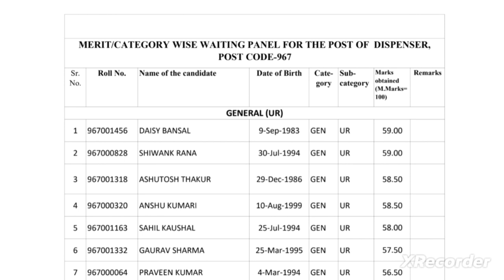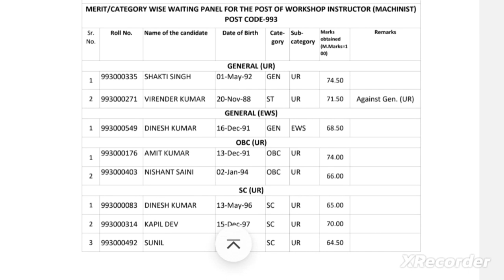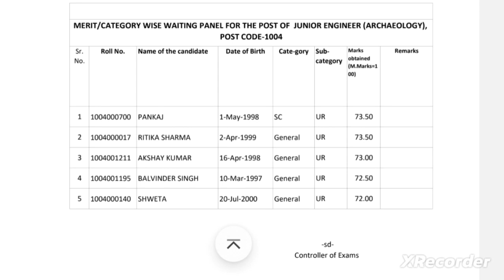🔴👉HPRCA 4 पोस्टकोड Waiting list OUT, CHECK NOW 967,978, 997, 1004 Post कोड Update